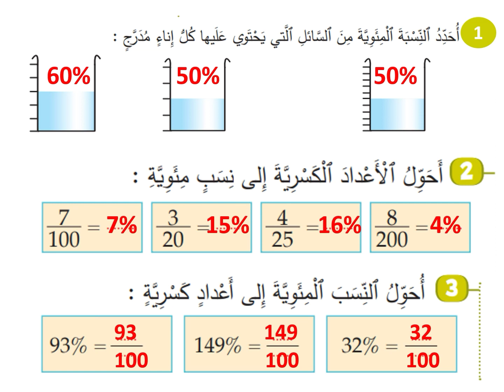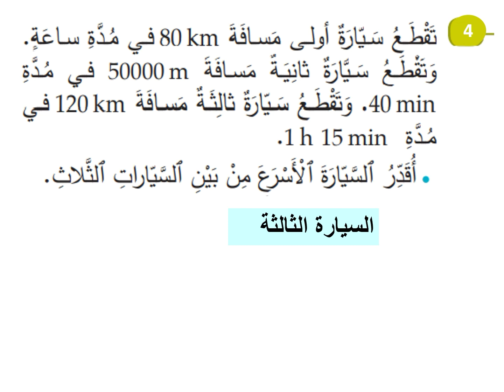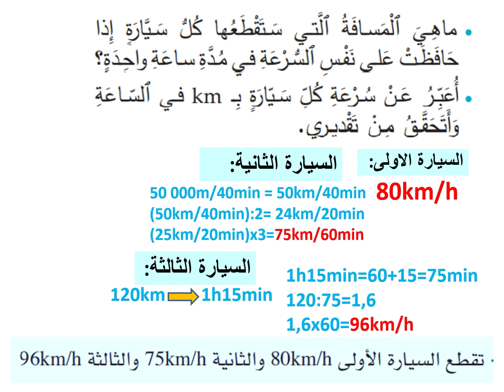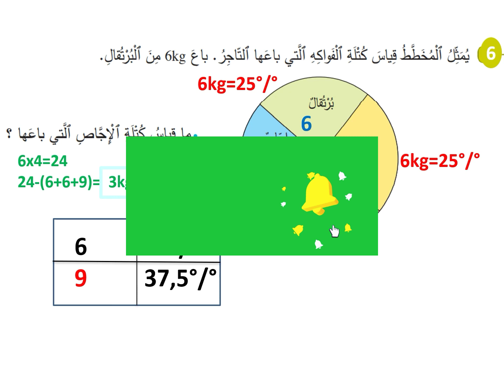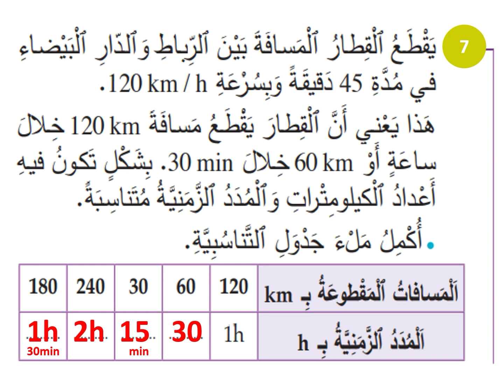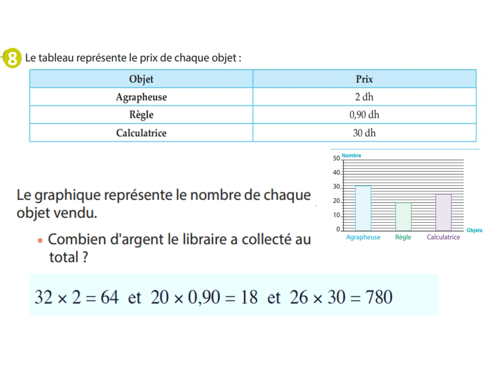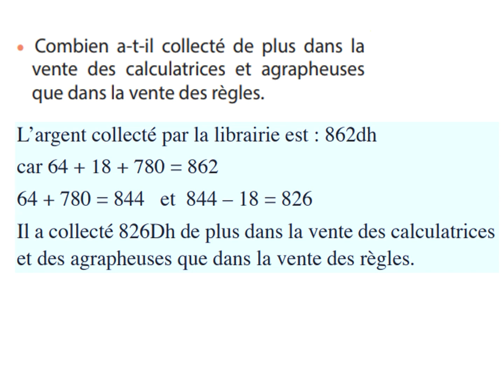الجديد في الرياضيات الصفحة 133 المستوى السادس